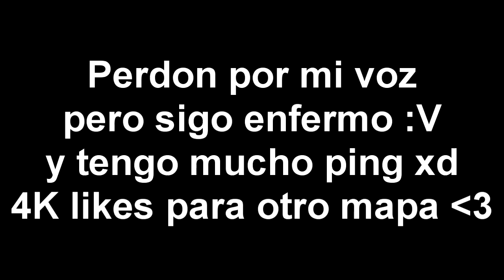Haz este circuito si quieres mejorar tu AIM - Pro player de consola - xDubz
Amigos una disculpa por mi voz pero sigo un poco resfriado y tampoco quería dejarlos sin vídeo.
Les dejo el código y el link de la canción que use:
Código